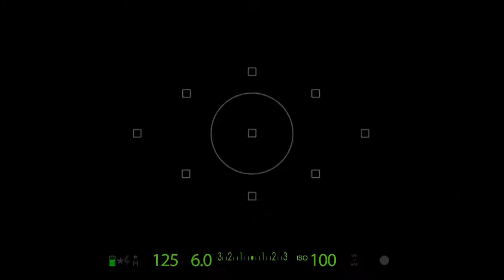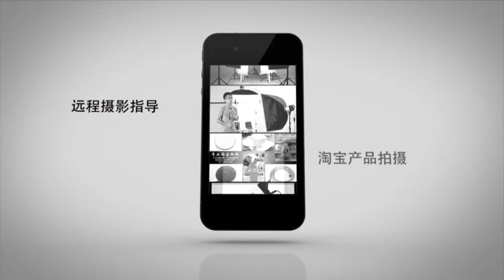Tutorial #7 How to Photograph Bra Product